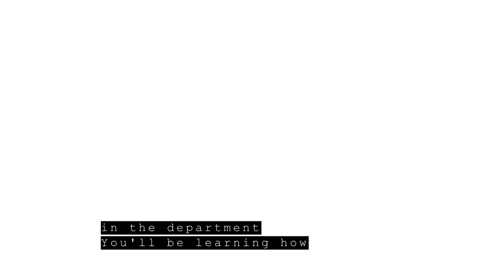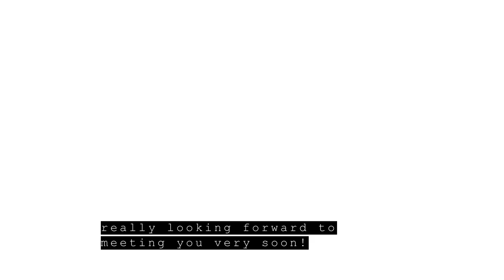Open Evening - Music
A video from our Music Department.